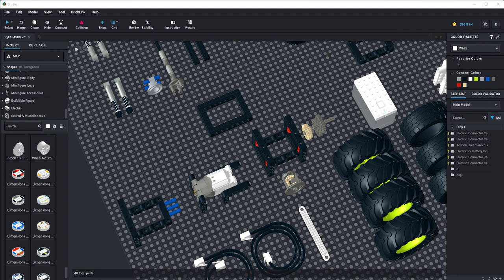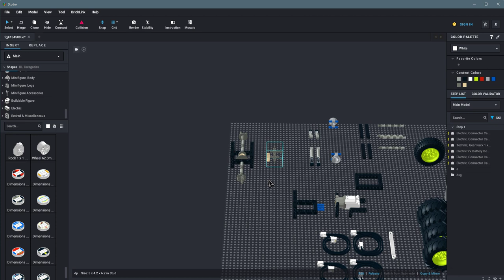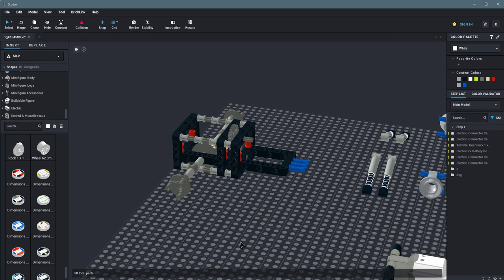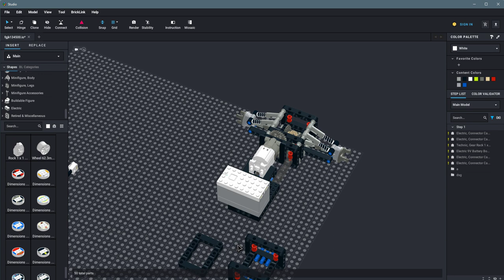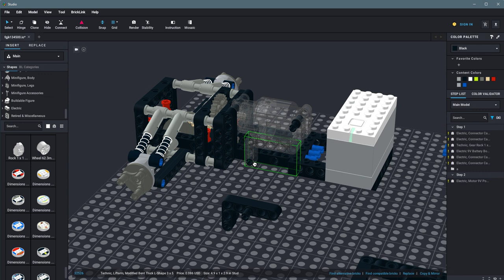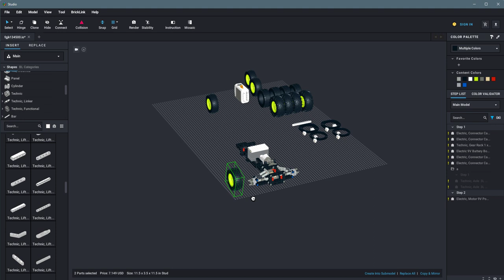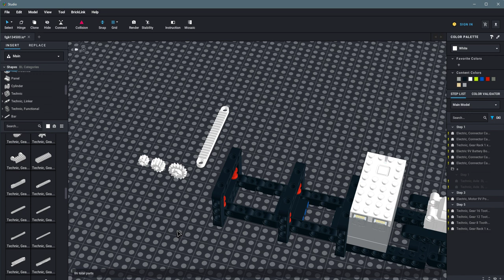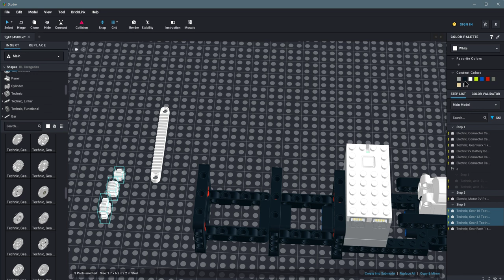Lego technic rear axel part tutorial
"In this video, I demonstrate how to build a LEGO Technic rear axle using parts from BrickLink. This step-by-step tutorial covers everything from selecting the right components to assembling a functional and durable rear axle, ideal for your custom Technic vehicles. Whether you're building a car, truck, or any other LEGO Technic model, this guide will help you enhance the performance and realism of your build.